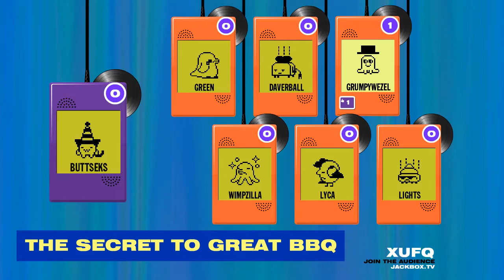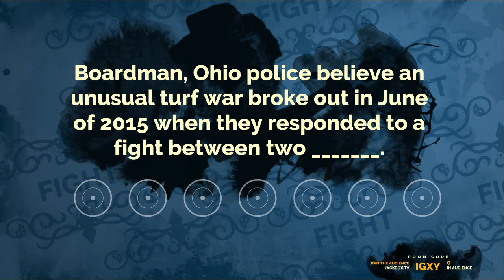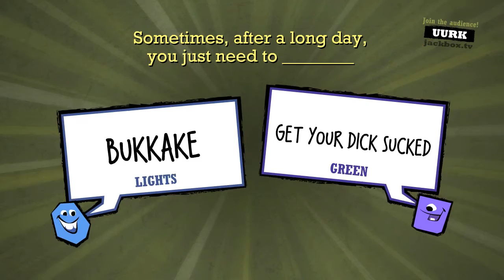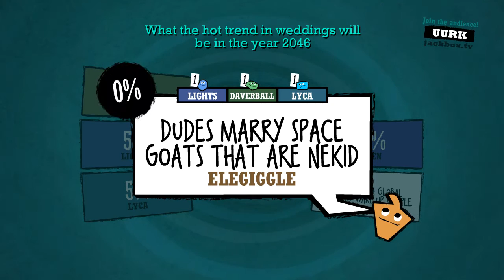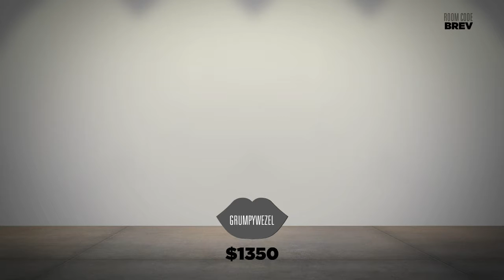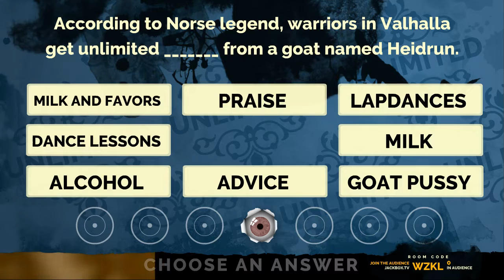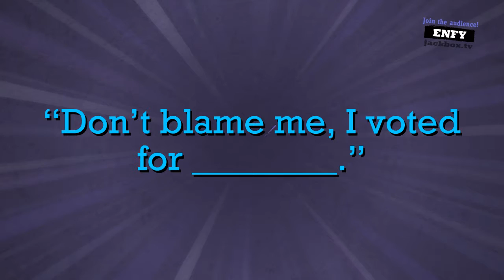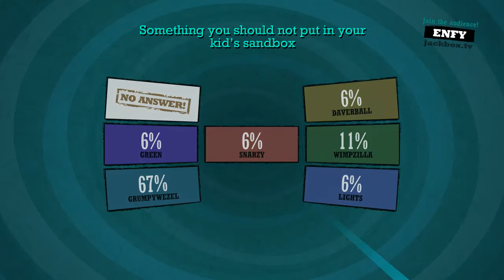The Jackbox Party Pack 2 Fun Times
Played some Jackbox Party Pack 2 with buds and recorded it, since I needed to stream the video anyways.

The game was running inside a VM so don't expect very smooth gameplay and amazing audio sync.